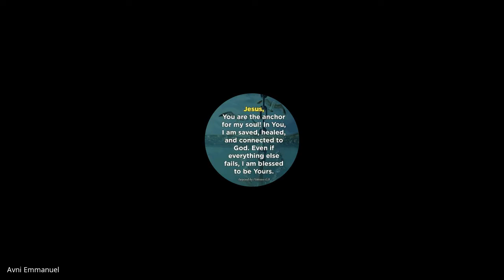Christian History and Missions | Lecture 05 : BC201-CH&M-20210817